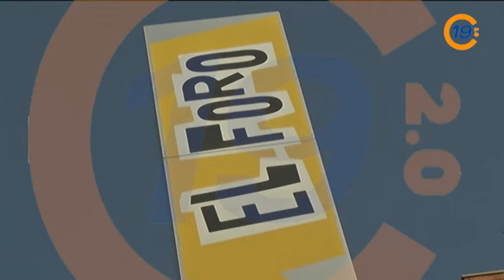20120621 VTR TALLERES AZUQUECA